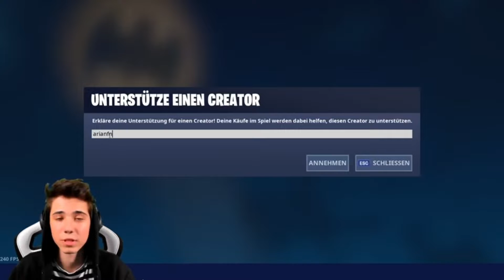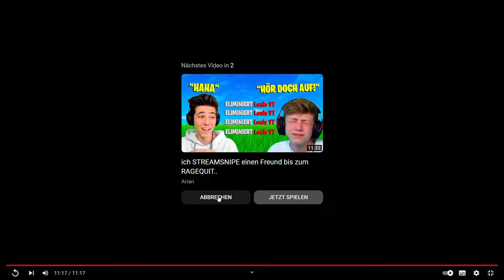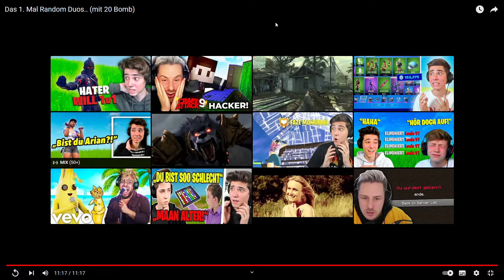Reaktion Arian Fn einfach einer der Ogs und bester content macher von Fortnite